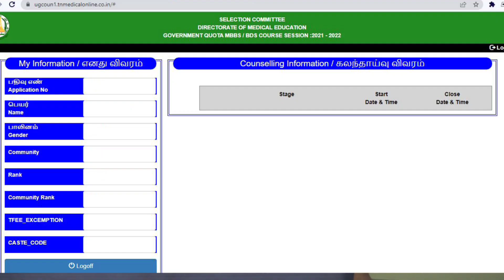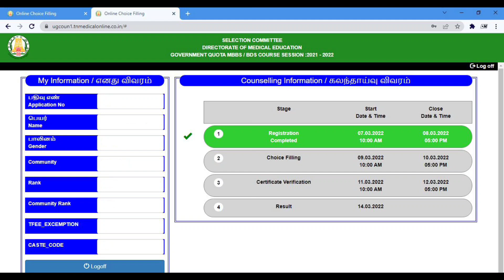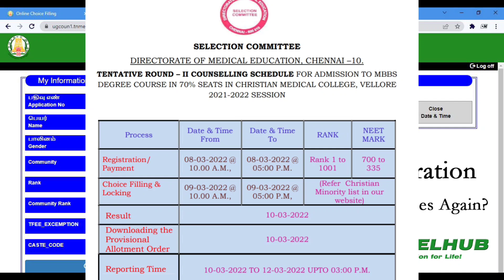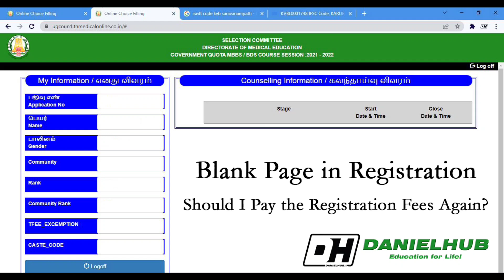Blank Page in Registration - What is the Reason - Only for few Students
Blank Page in Registration - What is the Reason